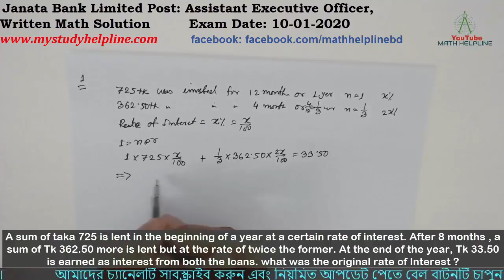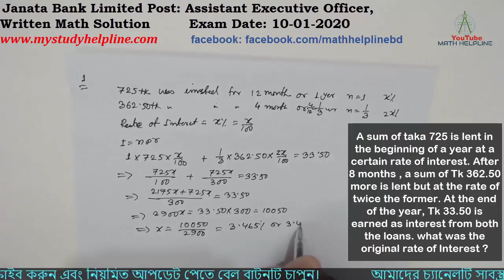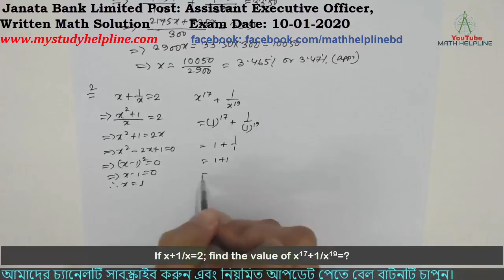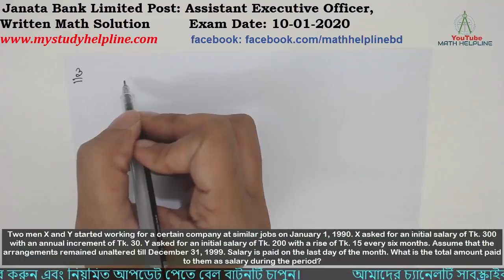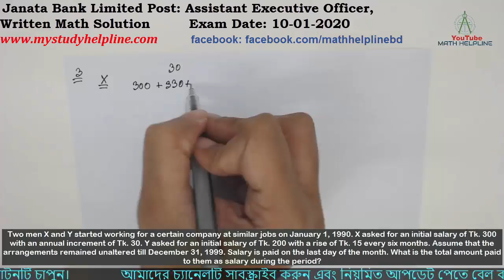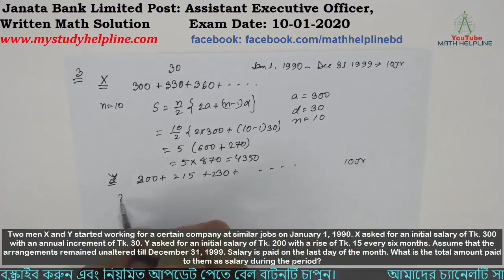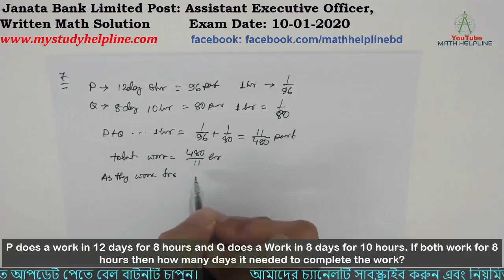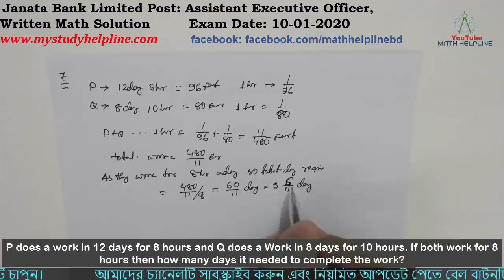Janata Bank Limited Post: Assistant Executive Officer, Written Math Solution Exam Date: 10-01-2020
mathhelpline mathhelpline Janata Bank Limited Post: Assistant Executive Officer, Written Math Solution

Q-1: A sum of taka 725 is lent in the beginning of a year at a certain rate of interest. After 8 months , a sum of Tk 362.50 more is lent but at the rate of twice the former. At the end of the year, Tk 33.50 is earned as interest from both the loans. what was the original rate of Interest ?

Q-2. If x+1/x=2; find the value of x17+1/x19=?

Q-3: Two men X and Y started working for a certain company at similar jobs on January 1, 1990. X asked for an initial salary of Tk. 300 with an annual increment of Tk. 30. Y asked for an initial salary of Tk. 200 with a rise of Tk. 15 every six months. Assume that the arrangements remained unaltered till December 31, 1999. Salary is paid on the last day of the month. What is the total amount paid to them as salary during the period?

Q-4. In a flight of 600 km, an aircraft was slowed down due to bad weather. Its average speed for the trip was reduced by 200 km/hr and the time of flight increased by 30 minutes. The duration of the flight is?

Q-5. Three pipes A, B and C can fill a tank in 6 hours. After working at it together for 2 hours, C is closed and A and B can fill the remaining part in 7 hours. How many hours will take C alone to fill the tank ?

Q-6. A farmer wishes to start a 100 sq.m rectangular vegetable garden. Since he has only 30 m barbed wire, he fences three sides of the garden letting his house compound wall act as the fourth side fencing. The dimension of the garden is?

Q-7. P does a work in 12 days for 8 hours and Q does a Work in 8 days for 10 hours. If both work for 8 hours then how many days it needed to complete the work?